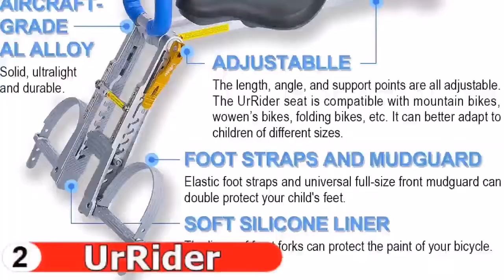🏆 5 Best Baby Bike Seat You Can Buy In 2022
In this best baby bike seat reviews video, we compare top 5 baby bike seat on the market. We’ve used and explain what features truly matter and what disadvantage it’s have. Check below to buy the best baby bike seat for the money.

1. Schwinn Bicycle Child Carrier ✨
2. UrRider Child Bike Seat ✨
3. QYLS Kids Bike Seat ✨
4. Bell Child Bike Seats ✨
5. Lixada Bicycle Back Seat  ✨
Are you wanted to buy a best baby bike seat ? If you are looking for best bike seat front in 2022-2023, then this ultimate kids bike seat reviews in perfect for you. Here we talk about the best bike child seats in USA, UK & Canada. This video we also cover best toddler bike seat . So if you chose from here, then you will be rest assured that you buy the best safest baby bike seat. Ultimately you have to decide which of the above items is perfect for you, and that should heavily influence your decision which ultimate baby bike seat to buy.